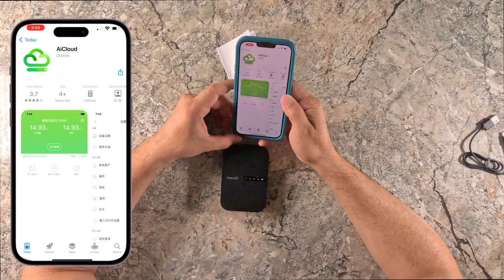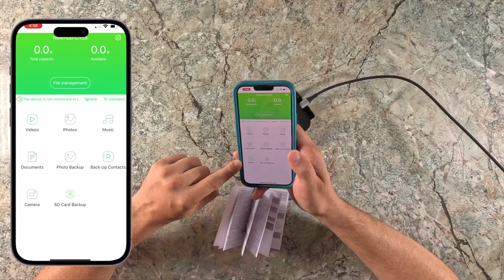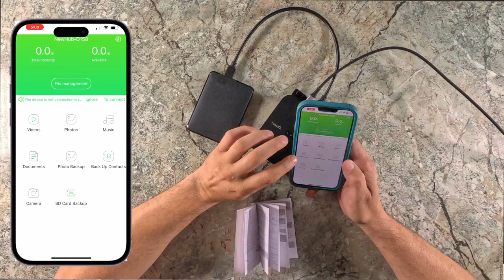NewQ Router de Viaje, Lector de Tarjetas SD, Extensor WiFi y Almacenamiento Inalámbrico Portátil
¡Descubre el NewQ Filehub AC750! 🌍📶 Este enrutador portátil convierte redes cableadas en WiFi al instante y actúa como extensor de señal. Con Filehub, convierte cualquier disco duro, USB o tarjeta SD en almacenamiento inalámbrico, todo sin necesidad de apps. Perfecto para viajar con WiFi rápido y acceso a tus archivos en cualquier lugar. 📱💻💨